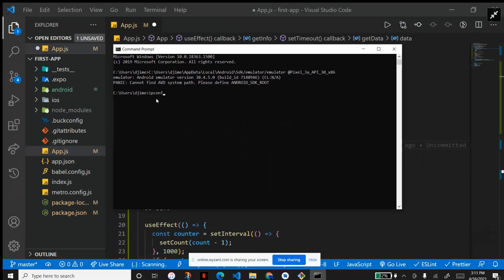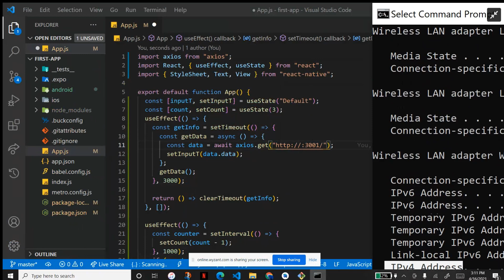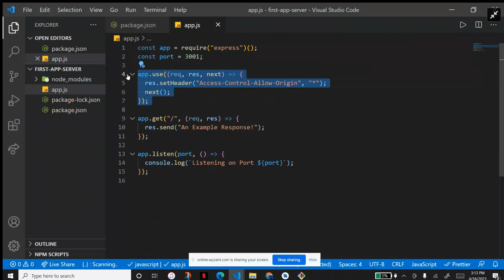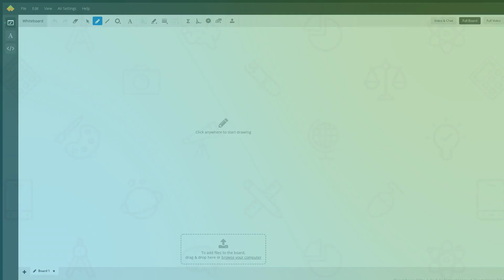How to make requests with Axios in React Native to an Express API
Question: Computer Science: Help using React Native, Axios, and Express API together
Please help. I am trying to use Axios to bind my React-Native app to an Express API. When I try to run the app on a server I get this message in my terminal: [Error: Network Error] . I have tried to change the URL to my IP address as well as trying to implement Cors. I also tried HTTP and HTTP secured (HTTPS). Still, to no avail. I will include the link to my code on GitHub my code- that is the only error message.

Answered By:

Daniel J.
Full Stack developer ready to take your skills to new heights

Written Explanation:

Hope this helps! I go over how to configure it all so you don't encounter the dreaded network error. Have a great rest of your day!